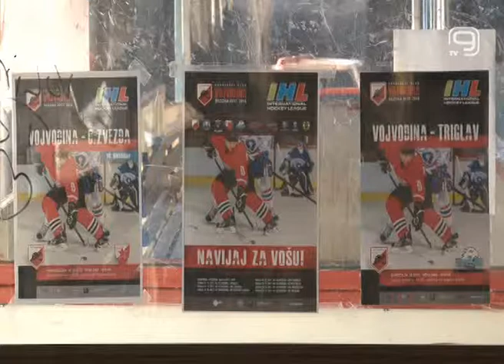TV KANAL9, NOVI SAD: Hokejaši Vojvodine dočekuju Maribor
Nakon kraće pauze, hokejaški klub Vojvodina ponovo će igrati u Ledenoj dvorani Sportsko Poslovnog centra SPENS.